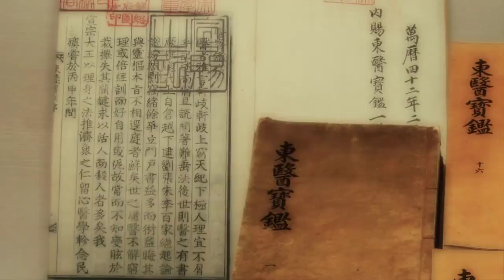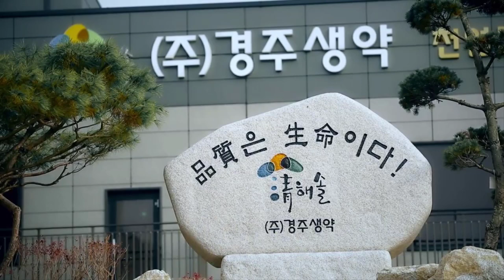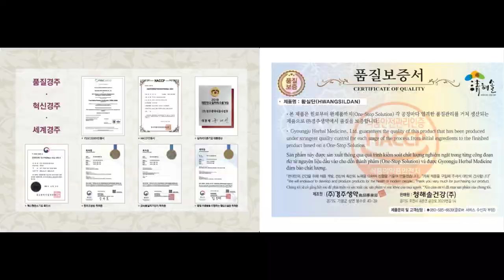An Cung Xạ Hương HWANGSILDAN Hàn Quốc (Hoàng Thất Đơn) - Phòng Ngừa Đột Quỵ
Giới Thiệu Sản Phẩm: An Cung Xạ Hương HWANGSILDAN Hàn Quốc - Bảo Vệ Sức Khỏe Não Bộ

An Cung Xạ Hương HWANGSILDAN từ Hàn Quốc, còn được biết đến với tên gọi Hoàng Thất Đơn, là sự kết hợp hoàn hảo giữa khoa học hiện đại và y học cổ truyền. Đóng gói trong hộp gỗ cao cấp với 60 viên hoàn bọc lá vàng, mỗi viên nặng 3.75g, sản phẩm này là minh chứng cho kỹ thuật sản xuất tiên tiến của HWANGSILDAN Herbal Medicine Co.,Ltd, Hàn Quốc và hiện được phân phối độc quyền tại Việt Nam bởi Hàng Nhập Khẩu Á Âu.

Vượt Trội Trong Phòng Ngừa Cao Huyết Áp và Đột Quỵ
An Cung Xạ Hương HWANGSILDAN không chỉ là sản phẩm chăm sóc sức khỏe thông thường. Nó hiệu quả trong việc đối phó với cao huyết áp và đột quỵ - hai vấn đề sức khỏe nghiêm trọng tại Việt Nam. Sản phẩm giúp cải thiện lưu lượng máu não, cân bằng huyết áp và phòng ngừa đột quỵ.

Thành Phần Quý Hiếm
An Cung Xạ Hương HWANGSILDAN bao gồm 22 thành phần quý hiếm:

Xạ Hương: Hoạt huyết, cải thiện tuần hoàn máu.
Diên Long Hương: Tăng cường sức khỏe tim mạch.
Trầm Hương: Cải thiện tâm trạng, giảm stress.
Sơn Thù Du, Lộc Nhung Hươu, Sâm Núi, Xuyên Khung, Hà Thủ Ô, Đương Quy, Hồng Sâm, Bạch Thược...: Tăng cường sức khỏe toàn diện.

Công Dụng Nổi Bật của An Cung Xạ Hương HWANGSILDAN Hàn Quốc

Hoạt Huyết, Cải Thiện Lưu Thông Máu: An Cung Xạ Hương HWANGSILDAN có khả năng hoạt huyết mạnh mẽ, giúp cải thiện lưu thông máu trong cơ thể. Điều này đặc biệt quan trọng trong việc duy trì sức khỏe của hệ tim mạch và ngăn chặn các rối loạn tuần hoàn.

Cân Bằng Huyết Áp, Phòng Ngừa Đột Quỵ: Sản phẩm giúp ổn định và cân bằng huyết áp, là yếu tố quan trọng trong việc giảm nguy cơ phát triển các bệnh lý tim mạch như đột quỵ. Điều này đặc biệt quan trọng với những người có tiền sử hoặc nguy cơ cao huyết áp.

Duy Trì Lưu Lượng Máu Ổn Định Đến Não: Việc duy trì lưu lượng máu ổn định đến não là cực kỳ quan trọng cho chức năng não bộ. An Cung Xạ Hương HWANGSILDAN hỗ trợ cải thiện tuần hoàn máu não, qua đó giúp tăng cường trí nhớ và sự tập trung.

Tăng Cường Sức Khỏe Tổng Thể và Hệ Miễn Dịch: Sản phẩm giúp tăng cường sức khỏe tổng thể và củng cố hệ miễn dịch, giúp cơ thể chống chọi tốt hơn với các yếu tố gây bệnh từ môi trường.

Giảm Cholesterol và Ngăn Ngừa Lão Hóa: An Cung Xạ Hương HWANGSILDAN có tác dụng giảm lượng cholesterol xấu trong máu, hỗ trợ sức khỏe tim mạch. Ngoài ra, nó còn có công dụng ngăn ngừa lão hóa, giúp duy trì vẻ ngoài trẻ trung và sức khỏe lâu dài.

Giảm Căng Thẳng và Mệt Mỏi: Sản phẩm này cũng có tác dụng giảm bớt căng thẳng và mệt mỏi, giúp tinh thần thoải mái và cải thiện chất lượng cuộc sống hàng ngày.

Với những công dụng nổi bật này, An Cung Xạ Hương HWANGSILDAN Hàn Quốc không chỉ là một lựa chọn tuyệt vời cho những ai quan tâm đến việc cải thiện sức khỏe não bộ, mà còn là sản phẩm chăm sóc sức khỏe toàn diện cho mọi người.

Liều lượng: 1 viên/ngày để tăng sức bền và hồi phục. 2 viên/ngày nếu cần thêm năng lượng hoặc đối mặt với huyết áp cao.
Thời điểm sử dụng: Sau khi thức dậy hoặc khi dạ dày trống rỗng.
Cách uống: Ngậm cho tan hoàn toàn rồi uống thêm nước.
Lưu Ý

Không dùng cho phụ nữ mang thai, cho con bú, và một số trường hợp khác.
Sản phẩm không phải là thuốc và không thay thế thuốc chữa bệnh.

Hàng Nhập Khẩu Á Âu: Website, Hotline/Zalo: 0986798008.
Vua Sâm Hàn Quốc: Website, Hotline/Zalo: 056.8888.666.
Hãy chăm sóc sức khỏe não bộ của bạn với An Cung Xạ Hương HWANGSILDAN Hàn Quốc - sản phẩm chất lượng cao, giúp bạn sống khỏe mạnh và tràn đầy năng lượng!
Nhà Phân Phối - Hàng Nhập Khẩu Á Âu
An Cung Xạ Hương HWANGSILDAN Hàn Quốc -  được Hàng Nhập Khẩu Á Âu phân phối sỉ tại thị trường Việt Nam. Sản phẩm này có giấy tờ pháp lý đầy đủ, được nhập khẩu chính ngạch và có giá cả hợp lý.

Showroom: Số 21B5 Phố Nguyễn Cảnh Dị, Phường Đại Kim, Hoàng Mai, Hà Nội.
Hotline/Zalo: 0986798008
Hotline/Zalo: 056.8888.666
Hãy đảm bảo sức khỏe của Quý Vị và bảo vệ não bộ với sản phẩm chất lượng từ HWANGSILDAN Hàn Quốc
00:00 Giới thiệu Hoàng Thất Đơn
01:00 Đẳng cấp Hoàng Gia: giúp hoạt huyết, cân bằng huyết áp, phòng ngừa đột quỵ và tăng cường sức khoẻ.
04:00 Hàng Nhập Khẩu Á Âu phân phối sỉ toàn quốc